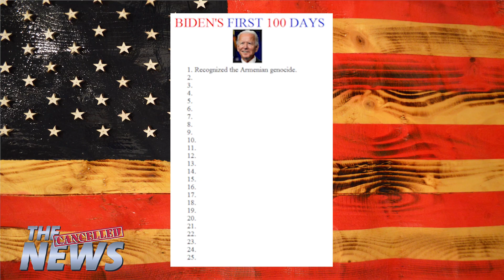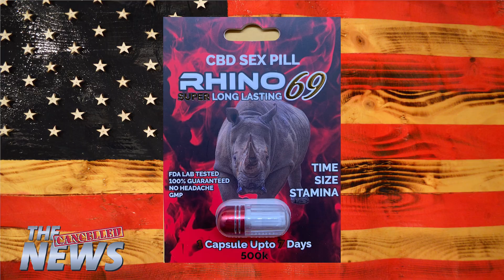Cancelled News: EXCLUSIVE – Hunter Biden’s Laptop LIVE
In a special edition of The Cancelled News, we’re LIVE with Hunter Biden’s Laptop and use it to help us make sense of this week’s happenings ranging from soft stories like Joe Biden’s first 100 days in office to hard-hitting ones like Justin Bieber’s dreadlocks.

The Cancelled News is a satirical news program hosted by Emmy Award winning comedian and writer Adam Yenser who has appeared on Conan, The Ellen DeGeneres Show, and The Greg Gutfeld Show.
Written by Adam Yenser, Dan Shelly, Kris Fried, and John Lohnes. Graphics by Dan Shelly.

Topics this week: canceled news, Hunter Biden’s laptop, exclusive story, NRA elephant, Justin Bieber dreadlocks, The Oscars, Anthony Hopkins, Chadwick Boseman, Biden family secrets, Frances McDoamnd, Gavin Newsom recall, Caitlyn Jenner for governor, burning man, truck driver shortage, return to work, The Handmaids Tale, dog meth, My Pillow